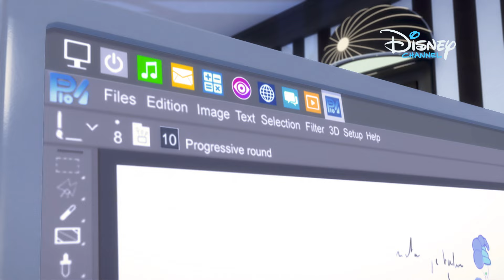📱 Virtuální asistentka | Kouzelná Beruška a Černý kocour | Disney Channel Česká republika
Lila má úžasné ráno, všechno se jí daří a užívá si popularity, kterou jí přináší role virtuální asistentky. Během hodiny kreslení ale dojde k něčemu, co změní její život...